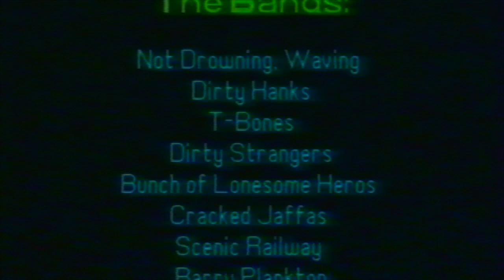ELVIS ??? ~ RAT TV 1991